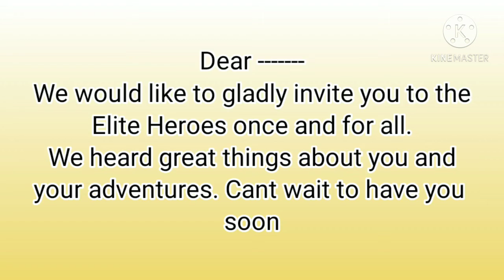M.A.X. Ep 12|Final Confrontation (part 2)|Gacha Club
FINAL EPSIODE OF ZE SEASON! I'm so excited for next weekend, mainly because Victims of Jo-jo starts then. My little suprise is now in the works.